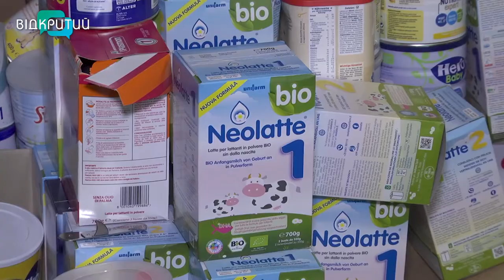За три місяці – до 5 тис гуманітарних кошиків: як працює волонтерський хаб у Новомосковську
Нагодують, заспокоять, підтримають. У Новомосковському районі знайшли прихисток 14 тисяч переселенців. У Новомосковську працює гуманітарний хаб.  Тут і харчі, і одяг, і безпечний дах. Разом з цим збирають і гуманітарні кошики - їх видали вже майже 5 тисяч. Як працює один з гуманітарний хабів Дніпропетровщини  - далі в сюжеті. _______________________________________________